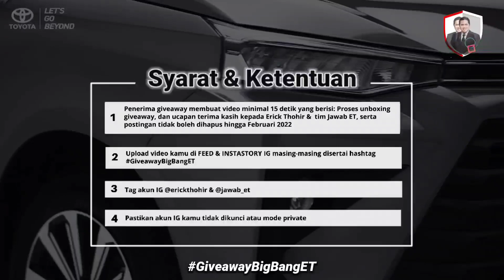Wow Kerennya Jadi Penerima Giveaway Jawab_ET 10/01/2022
Periode: 10-16 Januari 2022

Selamat kepada 30 orang yang beruntung.

0:00 Kuis Jawab ET edisi 10-16 Januari 2022
0:32 1-5 orang penerima giveaway Logam Mulia 0,5 gram
0:47 1-5 orang penerima giveaway Saldo Gopay Rp. 500.000
1:03 1-10 orang penerima giveaway Powerbank
1:28 1-10 orang penerima giveaway Ransel Mi
1:53 Giveaway Bigbang - Toyota All New Avanza
2:19 Syarat Giveaway Bigbang

Para penerima giveaway kuis Jawab_ET bisa berkesempatan mendapatkan Giveaway BIG BANG berupa 1 unit mobil Toyota All New Avanza.

Yuk cek syarat & ketentuannya berikut:

b. Ucapan terima kasih kepada Erick Thohir & tim Jawab ET
c. Postingan tidak boleh dihapus hingga Februari 2022.

2. Upload video kamu di FEED & INSTASTORY IG masing-masing disertai hashtag GiveawayBigBangET.

3. Tag akun IG @erickthohir & @jawab_et

4. Pastikan akun IG kamu tidak dikunci atau mode private